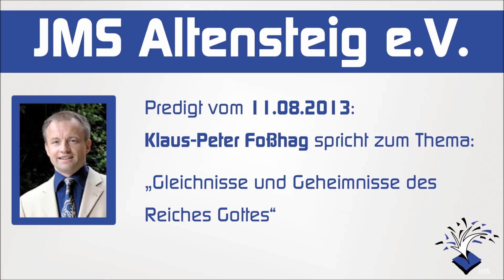JMS Altensteig Predigt - 11.08.2013 - Klaus-Peter Foßhag - Gleichnisse und Geheimnisse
Gleichnisse und Geheimnisse des Reiches Gottes Schön, dass Du eine Predigt aus unserem Audio Archiv hörst!